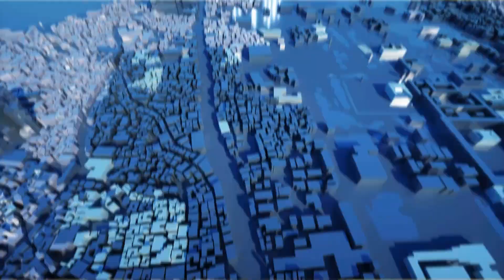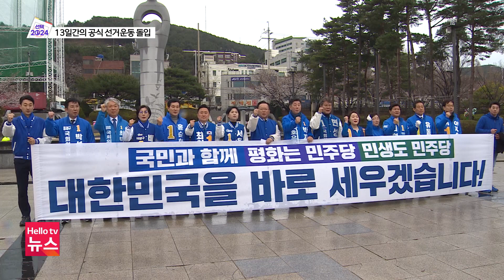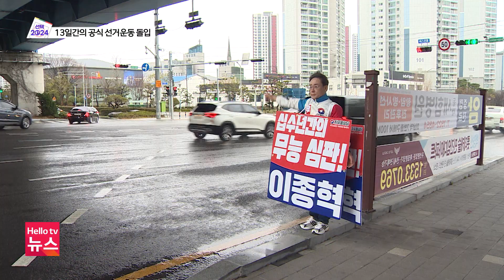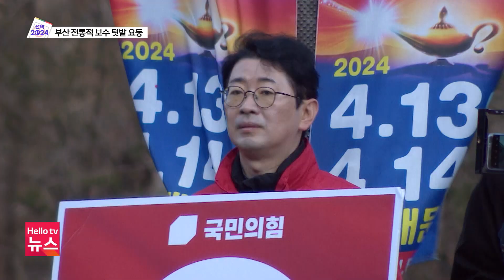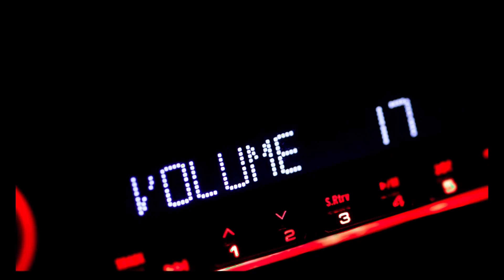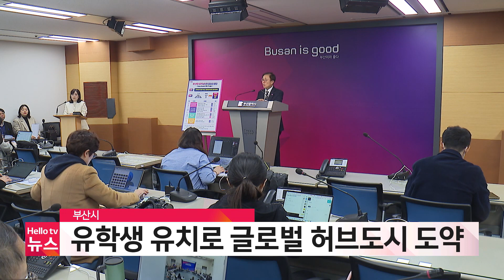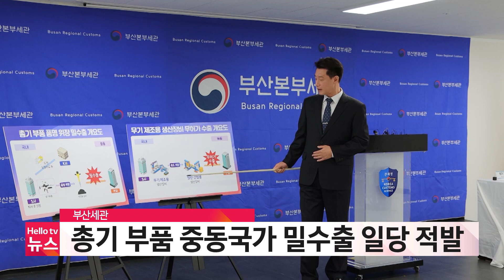"정권 심판론" vs. "정권 지지론"ㅣ[풀영상] 헬로tv뉴스 부산 2024년 3월 28일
1. "정권 심판론" vs. "정권 지지론"
2. 부산 전통적 보수 텃밭 요동…남은 변수는?
3. 도농복합지역 '기장군' 유권자 바람은?